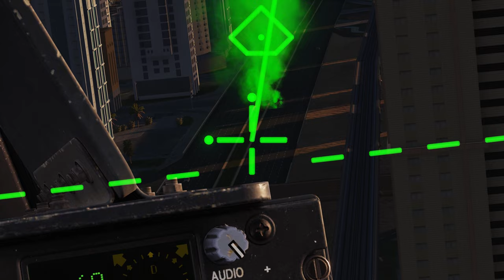Escorting a convoy during a revolution | DCS AH-64D Apache Persian Gulf game play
Hey everyone and welcome back to another video. We're back in the Apache and we need to escort a group stuck in the middle of the city to the airport, but it's during a revolution! There's sure to be a lot of action and tense moments, so stick around until the end! - Raptor Rising

My specs:
Intel corei9 12900K
64 GB Corsair Vengeance LPX DDR4 3600
EVGA RTX 3090 FTW3